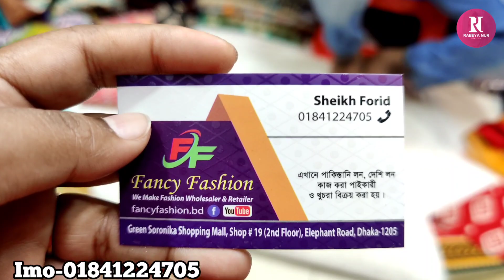পিউর ওড়না কটন জয়পুরি থ্রি-পিছ কিনুন//Pour orna joypuri three piece buy.